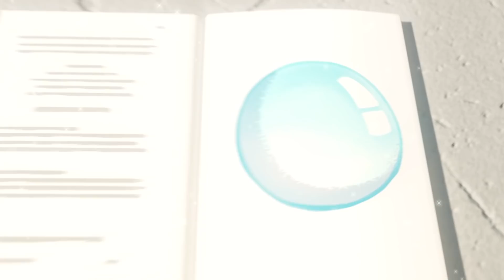Hide and Seek with Friends | Go Buster | Baby Cartoons | Kids Videos | ABCs and 123s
Buster and his friends play hide and seek, with Buster seeking. Buster is very excited, but turns out his friends are quite good at hidingâ€¦